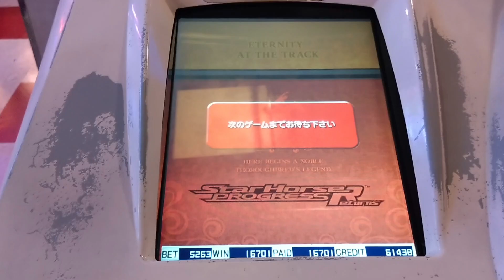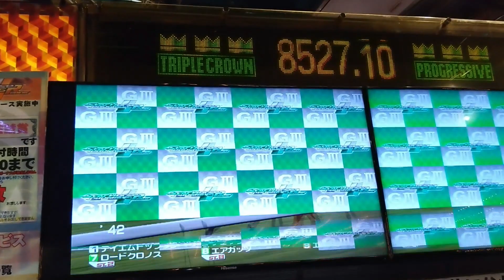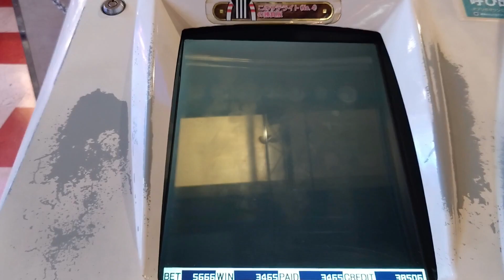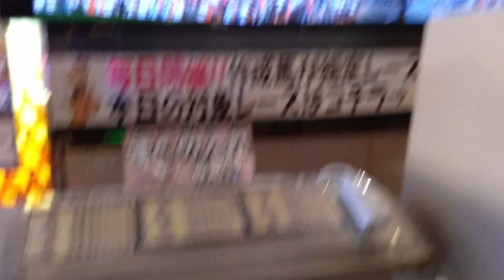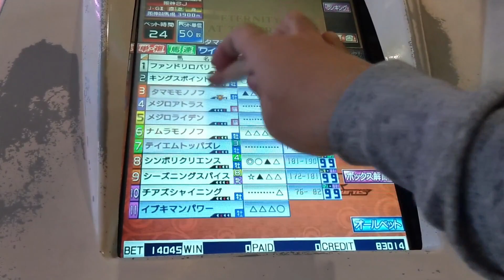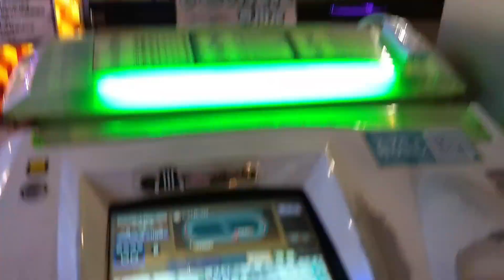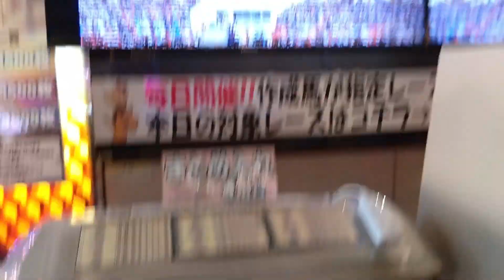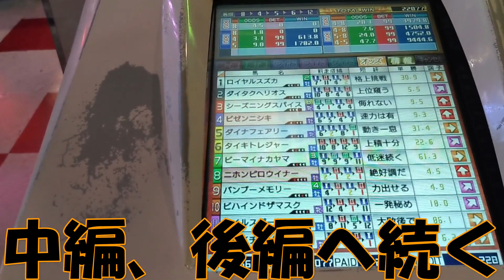中年のスタホプログレスでのボヤキvo.258(テイオー世代であの解説者さんが登場！の巻)(前編)